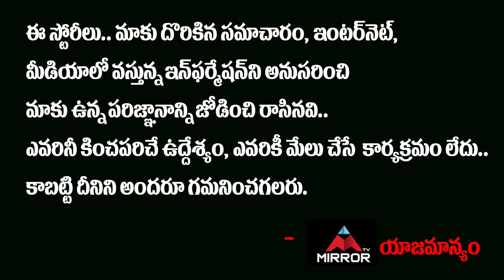Kathi Mahesh Comments On Bigg Boss 3 Winner Rahul Sipligunj Prism Pub Incident | Mirror TV Channel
Kathi Mahesh Comments On Bigg Boss 3 Winner Rahul Sipligunj Prism Pub Incident